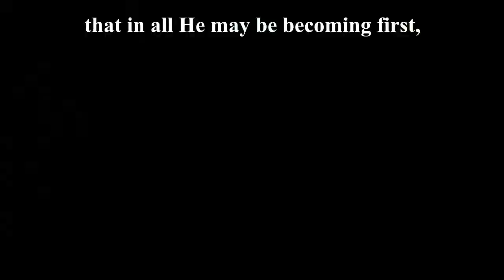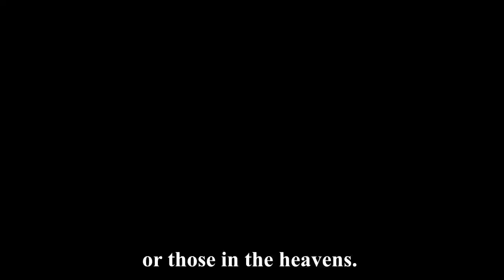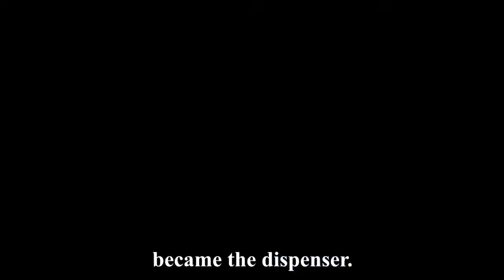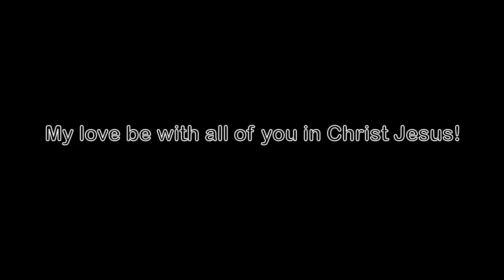(making peace through the blood of His cross) Colossians, Chapter 1, Part 2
Colossians 1:20 (CLNT)
and through Him to reconcile all to Him (making peace through the blood of His cross), through Him, whether those on the earth or those in the heavens.